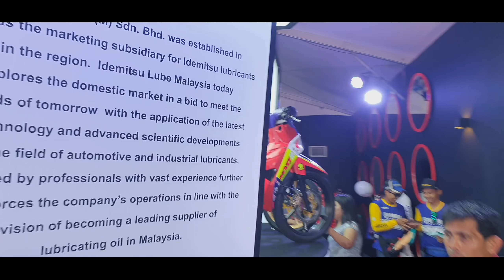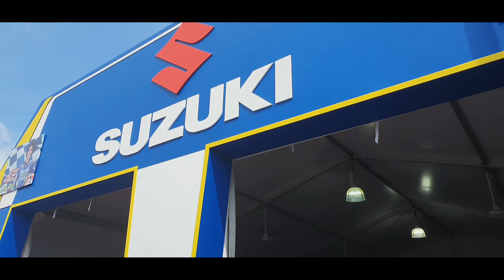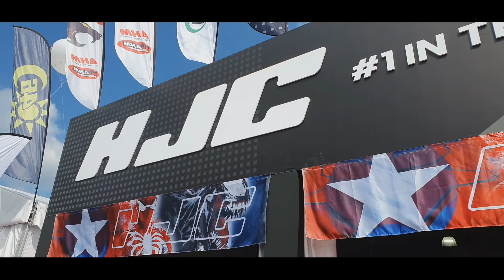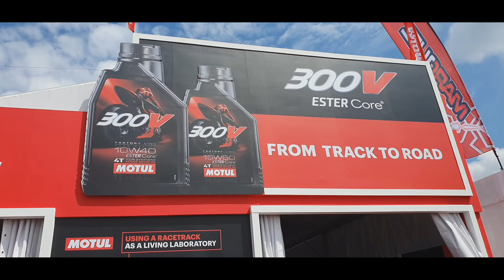MotoGP Malaysia 2019 với dàn mẫu Xuất Sắc - Xem là Rụng trứng !!! Kỹ Sư Hẻm phần 2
Rụng trứng với dàn mẫu Malaysia trái cây đúng mùa

 18/20 Phan Văn Trị P2 Q5. Khúc cắt đường Nguyễn Văn Cừ quẹo vào mới đúng.